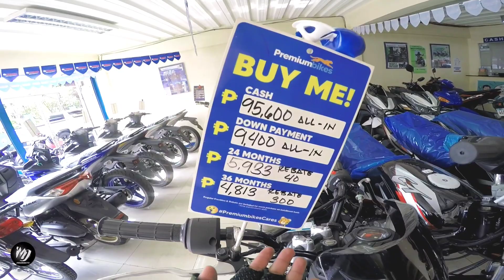RUSI | Grabe Ka Naman